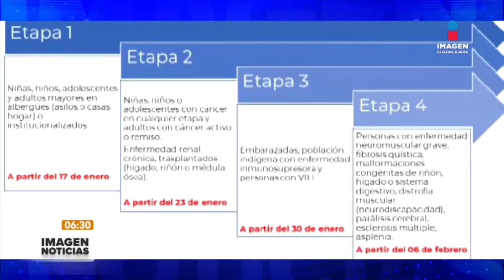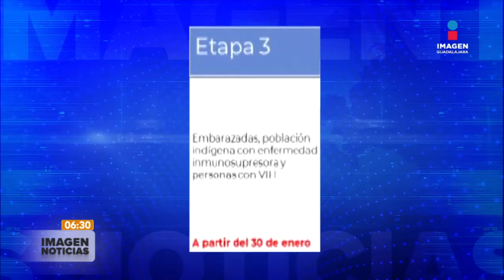¡Arranca el registro de vacunación contra Covid en Jalisco! | Imagen GDL con Ricardo Camarena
Este viernes 12 de enero comienza el registro para la vacuna contra Covid19 en Jalisco, la plataforma de registro para personas vulnerables es